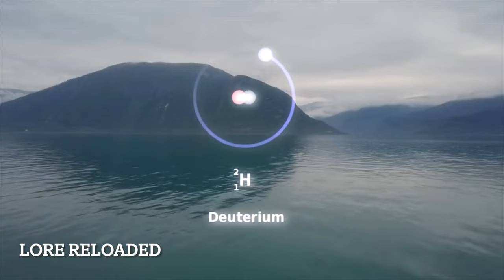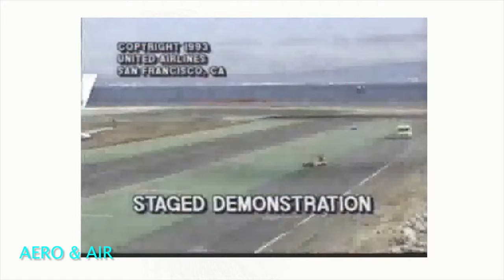Rocket Scientist John King explains Cold Fusion (Low Energy Nuclear Reaction)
Rocket scientist and my friend Jonathan King tells me in plain English what is Cold Fusion (Low Energy Nuclear Reaction - LENR) and what's the big deal in it. Video shot in Los Angeles, CA